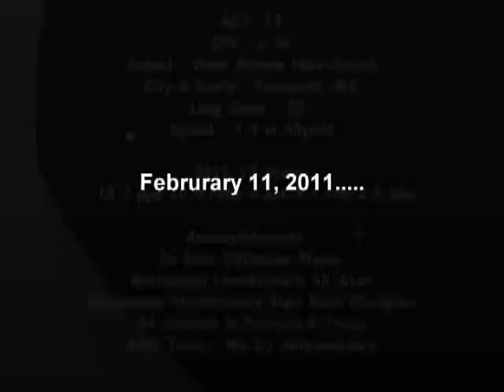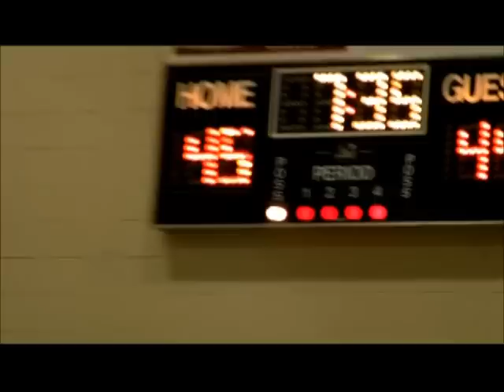Bryant Magee Highlights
6'3 G/WG 2012 @ West Marion HS in Foxworth, MS. He long jump 22', runs 4.4 in 40yds, 17 ACT, and 2.9-3.1 GPA in his core.